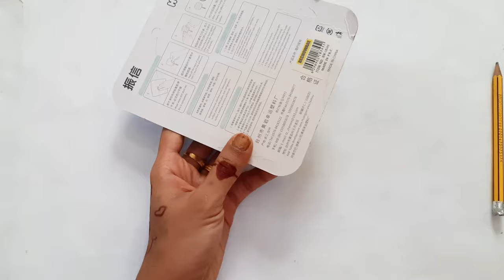Unique peacock showpiece making at home/Gift items showpiece/Paper craft ideas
peacock show piece
Unique peacock showpiece making at home
Gift item showpiece
Easy recycling idea
paper craft ideas
diy projects
hand made gift items
handmade statue
peacock statue
peacock show piece with pen holder
show piece with pen holder
diy pen holder
diy peacock
diy peacock showpiece
craft with empty acrylic paint bottle
acrylic paint bottle craft
pistachio shell craft

Hey guyss...

Materials required:
1) cardboard
2) acrylic colors
3) aluminum foil or newspaper
4) pista shell
5) empty acrylic paint bottle
6) old cloth pieces